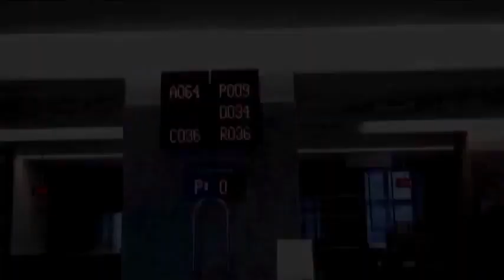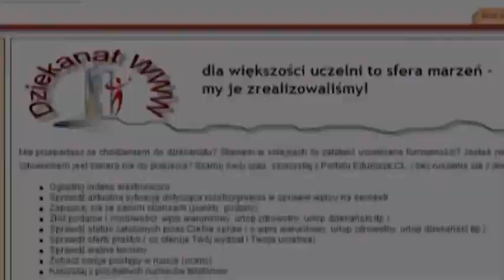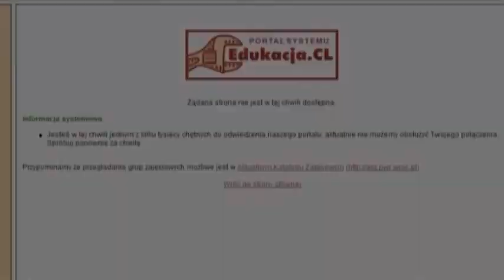Narzekanie na dziekanat W-4 PWr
Kopia filmu zrobiona na potrzebę mojego niekomercyjnego bloga.